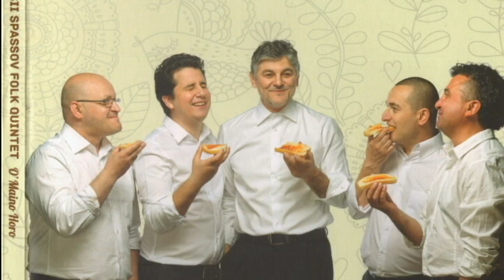Теодосий Спасов Фолк Квинтет "Гана" / Theodosii Spassov Folk Quintet "Gana"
Теодосий Спасов Фолк Квинтет "Гана"
албум: "О'Майно хоро"
Теодосий Спасов- кавал, вокал
Пейо Пеев- гъдулка
Иван Георгиев- гайда
Християн Цвятков- китара
Генадий Рашков- тъпан

тон иженер: Тодор Чорбов
графичен дизайн: Иво „Кукер“ Христов
фотография: Александър Нешков

Theodosii Spassov Folk Quintet "Gana"
album: O'Maino Horo
Theodossi Spassov- kaval, voice
Peyo Peev- gadulka
Ivan Georgiev- gaida
Hristyan Tsvyatkov- tambura, guitar
Genadiy Rashkov- tupan

Recording Engineer: Todor Chorbov
Graphic Design by Ivo 'Kuker" Christov
Photo by Alexandar Nishkov

Теодосий Спасов Фолк Квинтет / Theodosii Spassov Folk Quintet
албум: О'Майно хоро / album: O'Maino Horo

1. Женска ръченица / Female Rachenitsa 8:32
2. Гана / Gana 8:28
3. Вара Варвара / Vara Varvara 7:47
4. Бавна / Slow 6:53
5. Старозагорска ръченица / Stara Zagora"s Rachenitsa 6:40
6. О'Майно хоро /  O'Maino Horo 11:22
7. Бучимиш / Buchimish 6:06

Музиката е композирана от Теодосий Спасов: 1, 3, 4, 6, 7, а композици 2, 5 се базират на традиционна българска музика /
Music composed by Theodosii Spassov: 1, 3, 4, 6, 7, and 2, 5 based on traditional Bulgarian music.

О'Майно хоро - нов албум
Може да се купи от магазините "Дюкян меломан" и от "Съюз на българските композитори" в София /
O'Maino Horo - New album
In stores Dukyan Meloman and the Union of Bulgarian Composers, Sofia

фотографии:
Теодосий Спасов Фолк Квинтет, Етно фестивал "Живият огън на традициите"-"Пътят на килима" 2016, Котел, България

 "Гано, Гано"

Да не бе, Гано, ходила
в Чокманово на сборан.

Гано, Гано бела Гано, мари
що не станеш сутрин рано
да пометеш равни двори.

Кой ти беше, Гано, дружина
през чокмаскана бърчина.

Дружина ми беше, юначе
чокмановски юнак кехае.